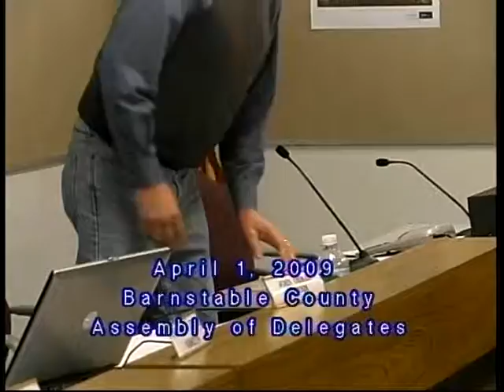April 1, 2009 Assembly Meeting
The proceedings the Barnstable County Assembly of Delegates meeting held April 1, 2009.